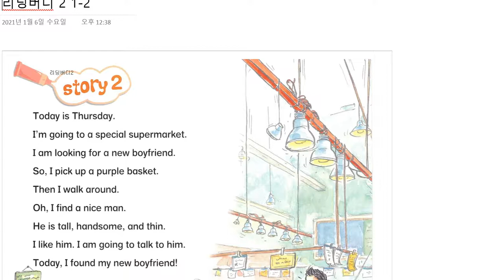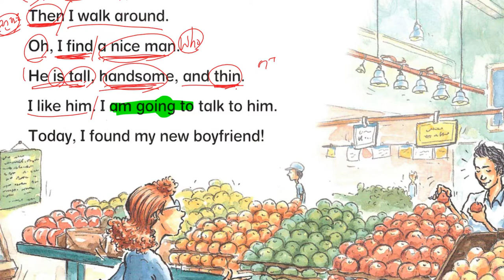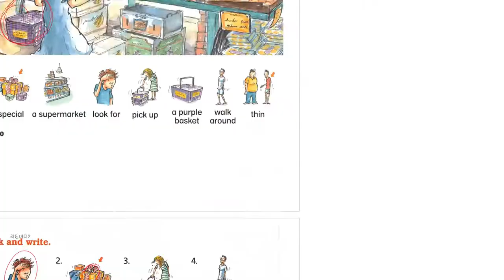리딩버디 2 1 2 해설